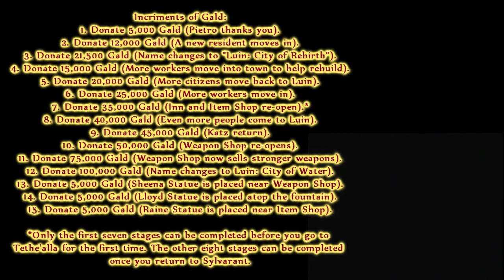Tales of Symphonia - Episode 89: The Final Sidequests [4/6]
I ran out of witty descriptions...

All music used with permission from lunardragon2607!

Additional help credited to Brady Games!